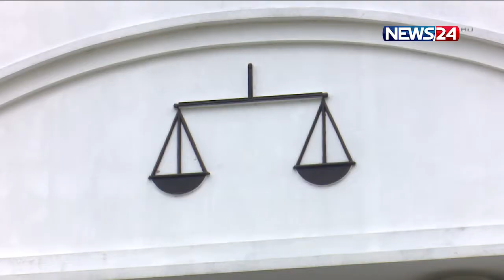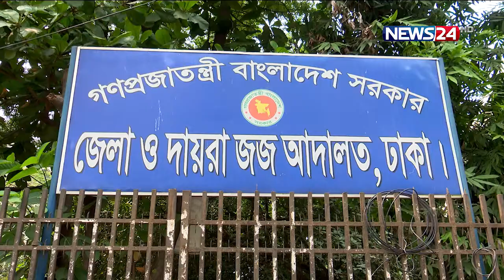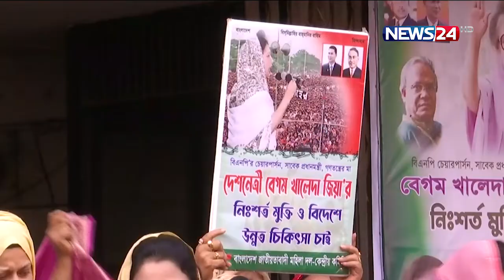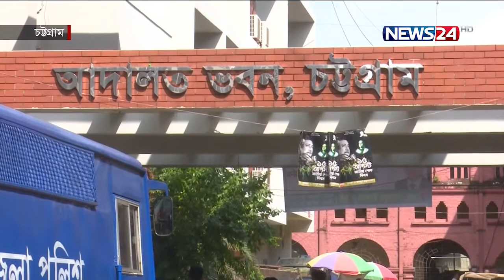NEWS24 রাতের সংবাদ at 10pm News on 9th December, 2021 on News24|| 9Dec.21